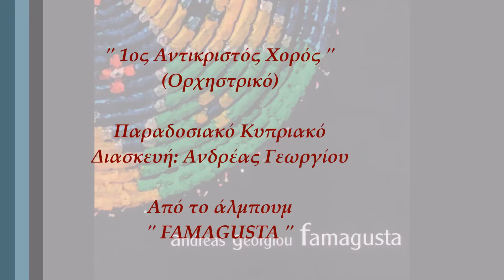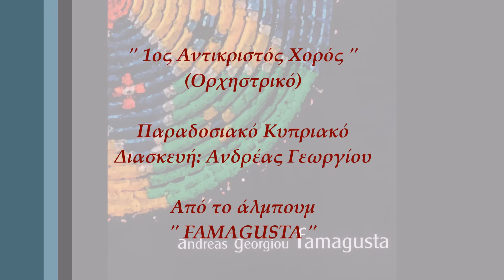1ος Αντικρυστός Χορός (Ορχηστρικό) | 1os Antikristos Horos (Instrumental)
1ος Αντικρυστός Χορός (Ορχηστρικό)
Παραδοσιακό Κύπρου
Διασκευή: Ανδρέας Γεωργίου
Video Editing: Ελίνα Μπουκουβάλα
Από το άλμπουμ ‘Andreas Georgiou - Famagusta’

Official Audio Video of '1os Antikristos Horos'
Traditional Song from Cyprus
Arranged by Andreas Georgiou
From the album ‘Andreas Georgiou - Famagusta’
Διανομή: Chromodiastasi Ltd / MLK